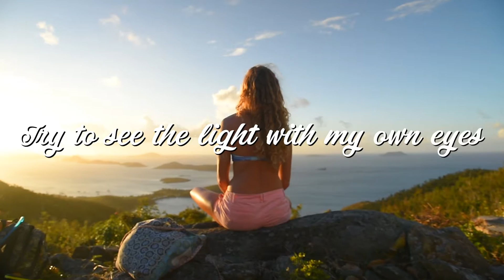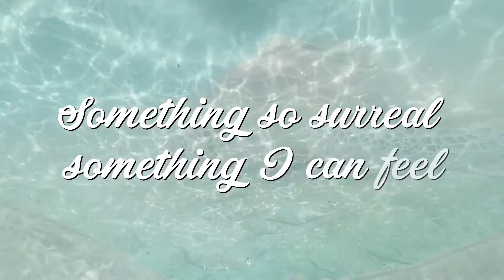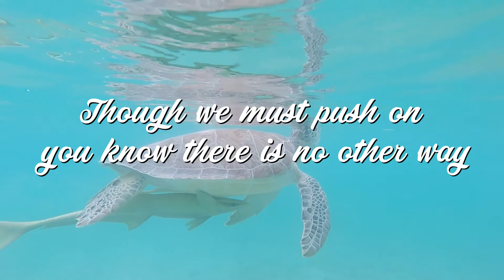"One Life (feat. sin.dex)" (Official Lyric Video) - TreeHouse!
Official Lyric Video for "One Life (feat. sin.dex)” from the new TreeHouse! album "Full Immersion".

Videography by Reuben Long
Filmed in St. Thomas & St. John,
US Virgin Islands
Edited by Trey Moody
Lyrics by Jeremy Anderson & Dexter Jenks

“One Life” single Produced by Toft Willingham
Recorded by Toft Willingham
Mixed by Brian Silver
Mastered by Howie Weinberg & Will Borza

Vocals by Jeremy Anderson & Dexter Jenks
Guitar by Jeremy Anderson
Bass Guitar by Matt Link
Keyboards by Joe Harley
Drums by Trey Moody
Percussion by Zeke R. Carlson